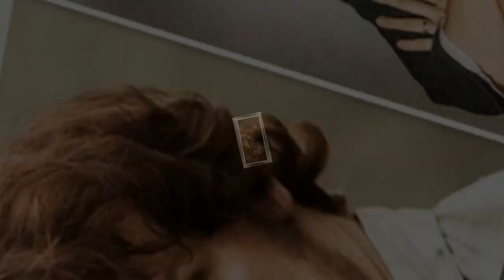‘Outlander’ Season 4, Episode 8: Many Shades of Peril